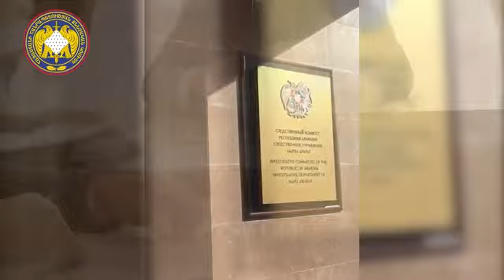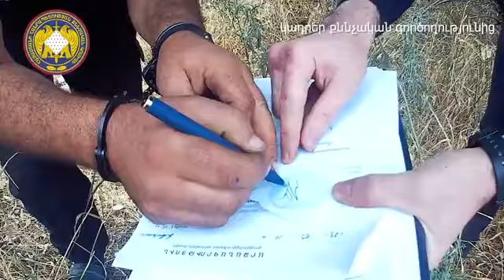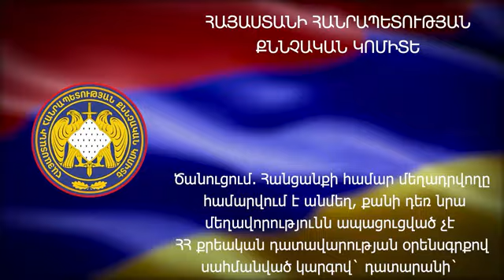ԱԱԾ-ն 10 կգ թմրամիջոցի շրջանառության դեպք է բացահայտել․ 8 անձ ձերբակալվել է, 5-ը՝ կալանավորվել